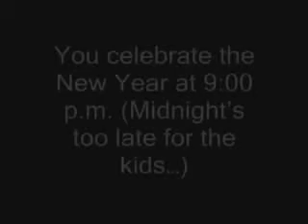You might have been raised in a Mormon family if... Part 4